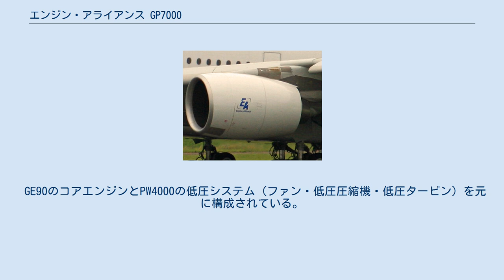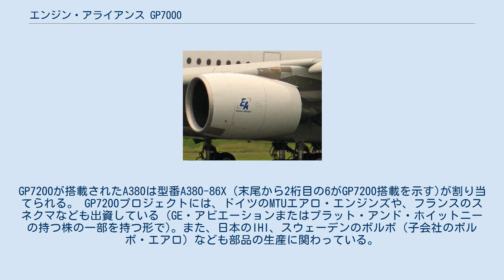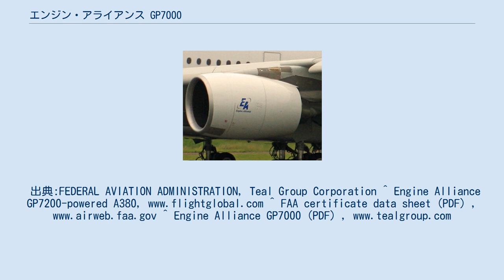エンジン・アライアンス GP7000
エアバスA380に搭載されたGP7200 エンジン・アライアンス GP7000（Engine Alliance GP7000 、GP7200としても知られる）は、航空機用の大型ターボファンエンジン。
エアバスA380に採用されている。
 GE90のコアエンジンとPW4000の低圧システム（ファン・低圧圧縮機・低圧タービン）を元に構成されている。
 ゼネラル・エレクトリック・エアクラフト・エンジンズ（現GE・アビエーション）とプラット・アンド・ホイットニーとが50パーセントずつ出資して設立したエンジン・アライアンスによって開発された。
元々はボーイングの商用航空機部門であるボーイング・コマーシャル・エアプレーンズが開発を検討していたボーイング747の胴体延長型747-Xに搭載するエンジンとして供給する予定であったが、747-Xの開発が中止されたため、エアバスのA380に搭載するエンジンとして開発が進められた。
 地上でのエンジンテストは2004年の4月に始められ、A380に搭載されてのテストは2006年8月14日に始められた。
アメリカ連邦航空局は2006年1月4日に商用での使用資格を認定した。
2006年8月25日にA380-861テスト機(MSN009、製造番号009) がGP7200を搭載して初めての飛行を行った。
トゥールーズを飛び立ち、再びトゥールーズに戻る4時間の飛行であった。
テストはナセル、巡航速度、操作について行われた。
また前日には離陸中止 (RTO:Rejected TakeOff) テストが行われた。
 競合するエンジンはロールス・ロイス・ホールディングスのトレント900シリーズである。
トレント900は、エアバスA380がまだA3XXと呼ばれていた1996年当時に、搭載エンジンとして採用され、A380の顧客のほとんどに選ばれた。
しかしながらその後A380のエンジン市場に参入したGP7000は、シェアを48パーセントまで増加させた（2005年）。
シェア増加の一番の要因は、アラブ首長国連邦の航空会社であるエミレーツ航空が総販売機数の3分の1に当たる45機ものA380をGP7000搭載型として発注したためである。
GP7200が搭載されたA380は型番A380-86X（末尾から2桁目の6がGP7200搭載を示す)が割り当てられる。 GP7200プロジェクトには、ドイツのMTUエアロ・エンジンズや、フランスのスネクマなども出資している（GE・アビエーションまたはプラット・アンド・ホイットニーの持つ株の一部を持つ形で)。また、日本のIHI、スウェーデンのボルボ（子会社のボルボ・エアロ）なども部品の生産に関わっている。
出典:FEDERAL AVIATION ADMINISTRATION, Teal Group Corporation ^ Engine Alliance GP7200-powered A380, ^ FAA certificate data sheet (PDF) , ^ Engine Alliance GP7000 (PDF) ,